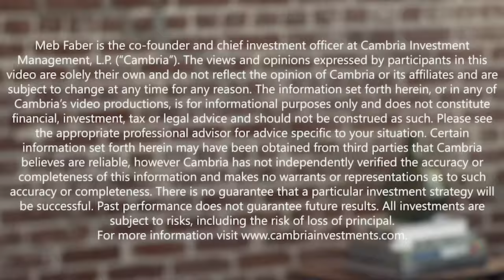The Year of Misery for Banks | Super Deep Dive by Ben Mackovak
Today’s guest is Ben Mackovak, Co-Founder of Strategic Value Bank Partners, an investment partnership specializing in community banks. Ben also sits on the board for several banks, giving him unique insight into what’s going on in this area.

It's been a wild ride lately for the banks. 2023 was the biggest year ever for bank failures. There are concerns about commercial real estate risk in the banking system, the Federal Reserve has raised interest rates at an incredible pace, and valuations for the entire sector are at a steep discount to the market. So, we had Ben join us to talk about all of this and share if these concerns are justified or if there is still opportunity in the space.

(00:00) Intro
(0:15) - Welcome Ben to the show
(1:01) - Overview of Strategic Value Bank Partners
(4:33) - Distinguishing between community and regional banks
(6:35) - Discussing bank failures and reforms
(27:42) - The state of banks today
(32:06) - Banks exposure to commercial real estate risk
(34:51) - Engaging with banks
(39:06) - The impact of fintech
(48:28) - Revealing Ben’s most controversial viewpoint
(52:55) - Ben’s most memorable investment